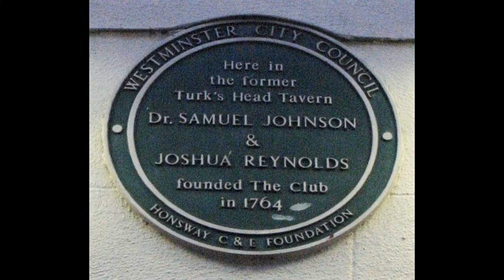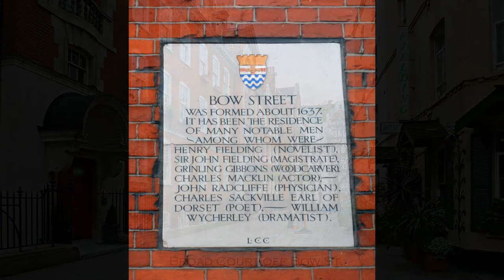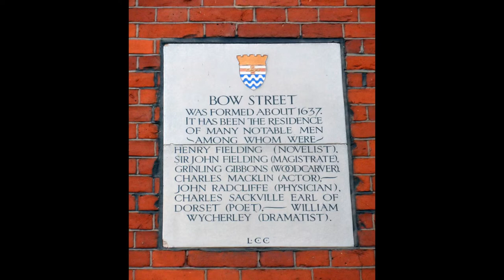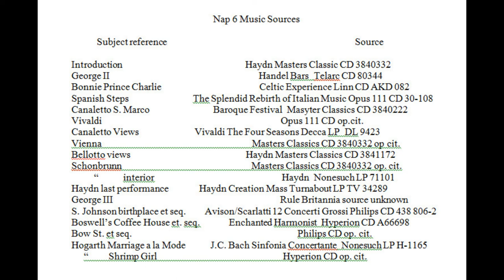The Age of Napoleon Lecture 6B